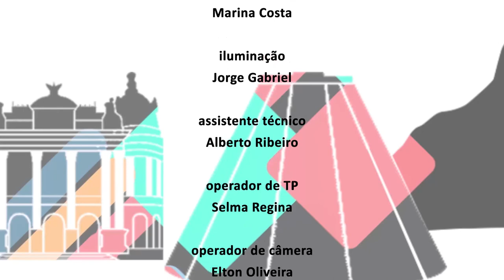AE Preconceito Contra Idosos na Pandemia BLOCO 2 LIBRADO YOUTUBE